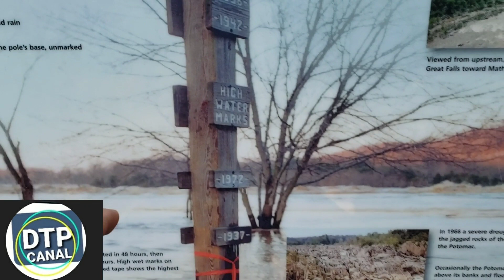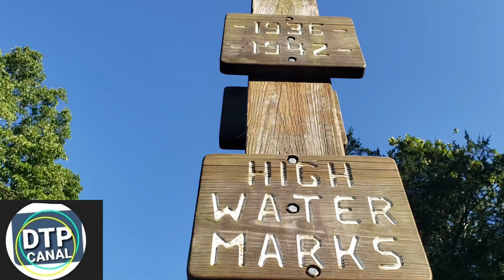Cataratas Cerca de Washington DC